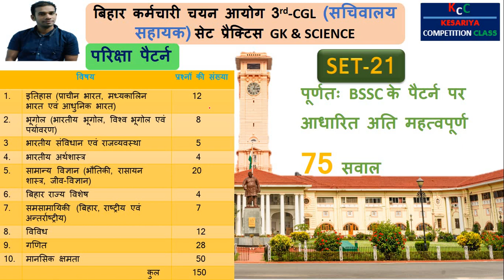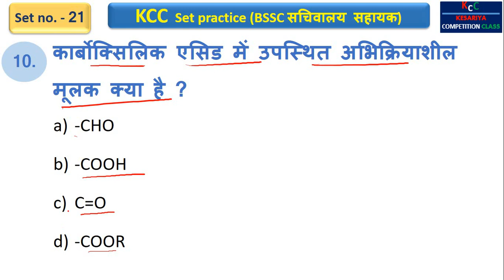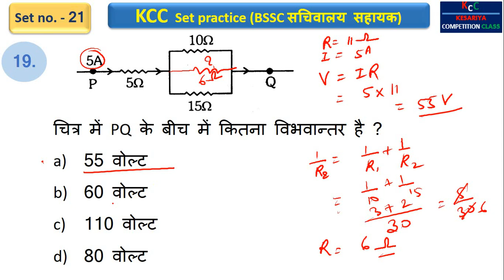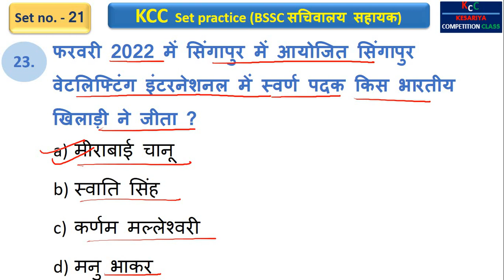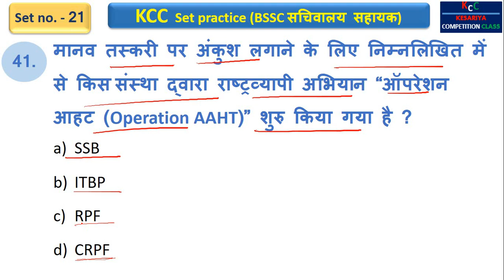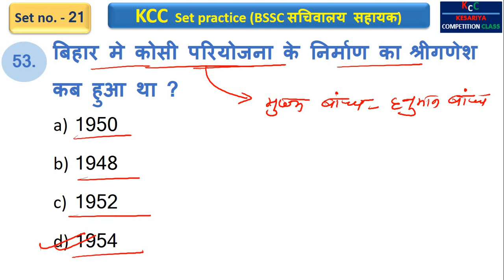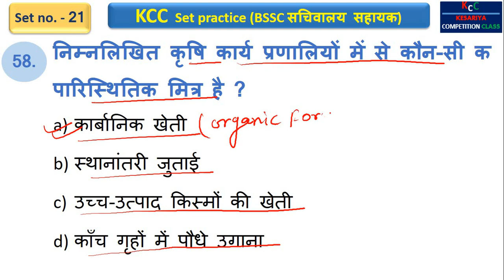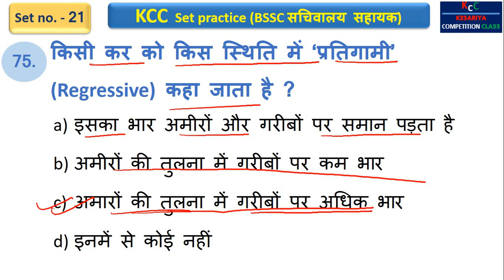BSSC 3rd CGL (सचिवालय सहायक) सेट प्रैक्टिस | SET NO. - 21 | PATTERN BASED TOP-75 MCQ'S | BY - KCC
हमारा आज का सुविचार,

                                        परिस्थितयों को अवसर बना के तो देख
                                      हर परिस्थिति सौभाग्य से भरा दिखाई देगा ।

ALL THE BEST STUDENT'S
BY - KCC (kesariya competition class)
Thank's to all